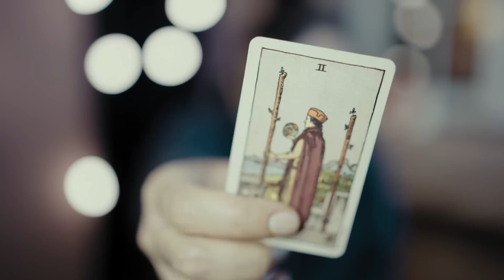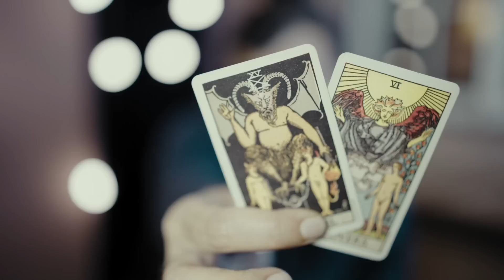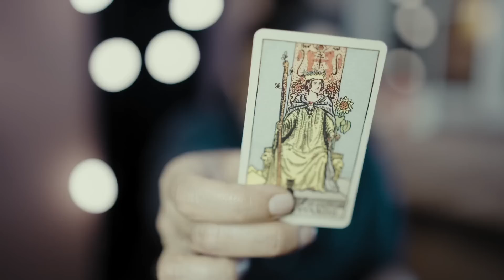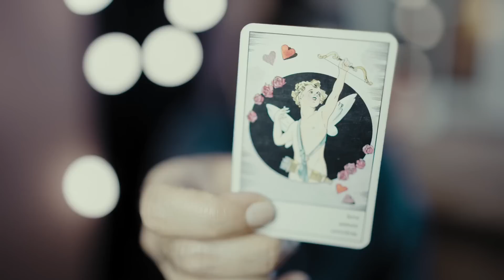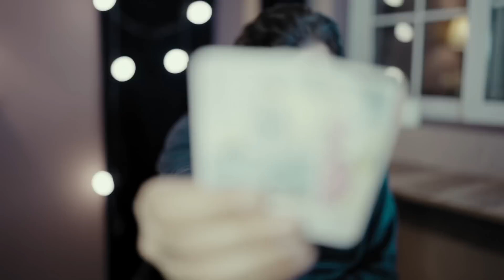cancer - what will happen - 1 - 15 december 2022 - psychic love tarot